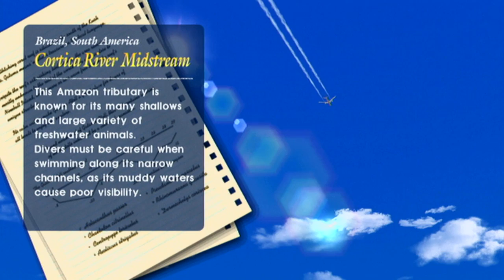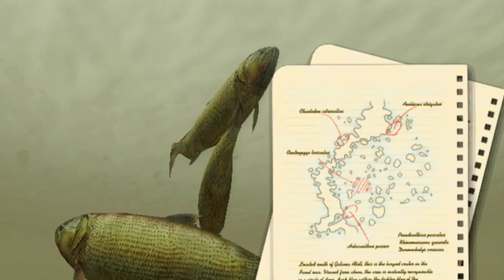Let's Play Endless Ocean: Blue World, Episode 22: Cortica River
Dúlamán na binne buí, dúlamán Gaelach
Dúlamán na farraige, b'fhearr a bhí in Éirinn